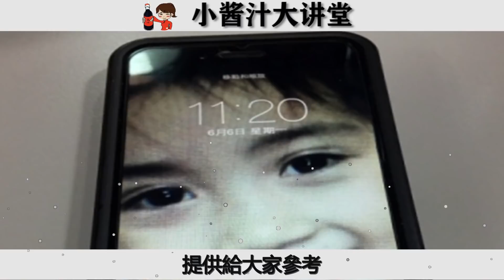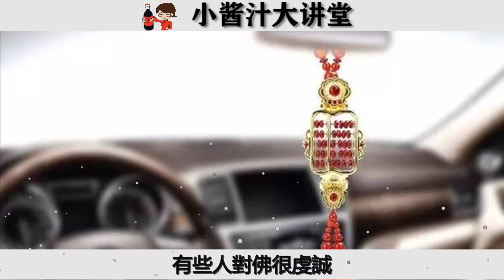手機屏幕千萬別放小孩子的「照片」，後果太恐怖了，一定得知道！